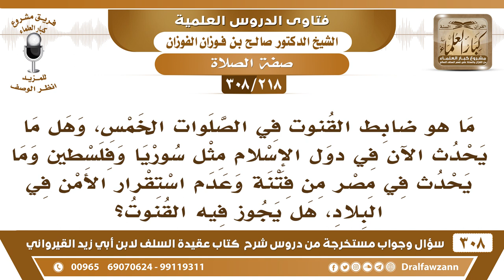[218 -308] ما هو ضابط القنوت في الصلوات الخمس عند النوازل؟ - الشيخ صالح الفوزان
-[218 -308] السؤال: ما هو ضابط القنوت في الصلوات الخمس، وهل ما يحدث الآن في دول الإسلام مثل سوريا وفلسطين وما يحدث في مصر من فتنة وعدم استقرار الأمن في البلاد، هل يجوز فيه القنوت؟
الجواب: هذا يُرجع فيه إلى الإفتاء إذا صدرت فتوى من الإفتاء بالقنوت يقنتون.
للاشتراك في قناة الشيخ صالح الفوزان

للاستفسار والإقتراحات والدعم
رئيس الفريق
لمشروع كبار العلماء